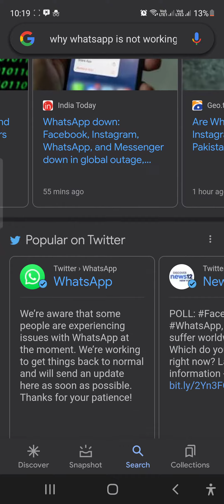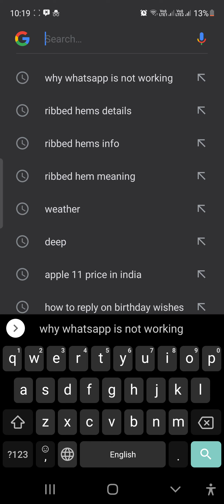Why whatsapp is not working in india ?